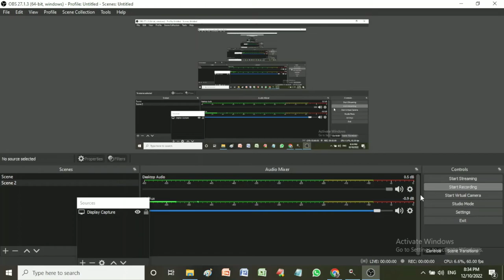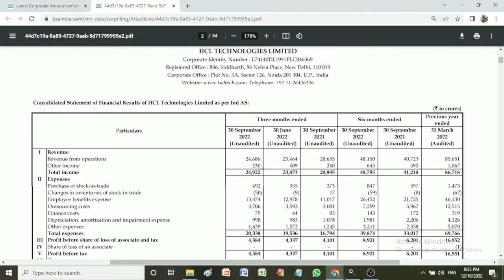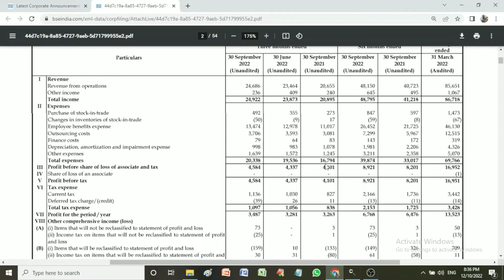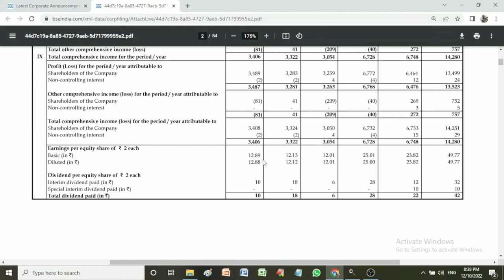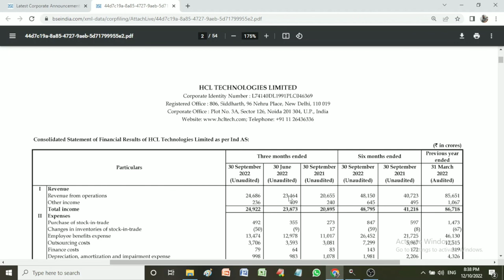HCL TECH Q2 2022-23 Financial Earning Results Declared / HCL TECH Quarterly Results